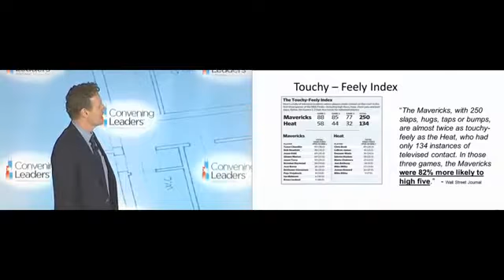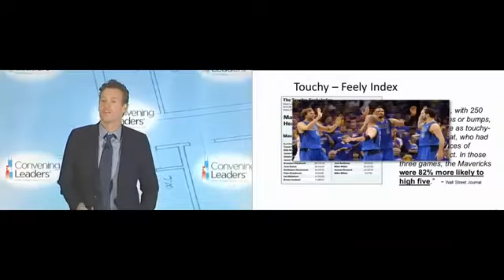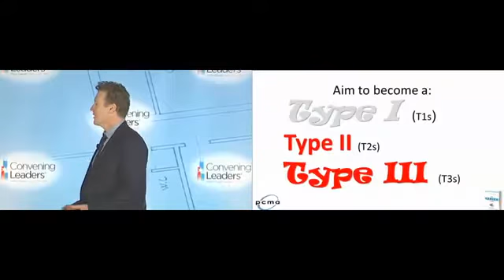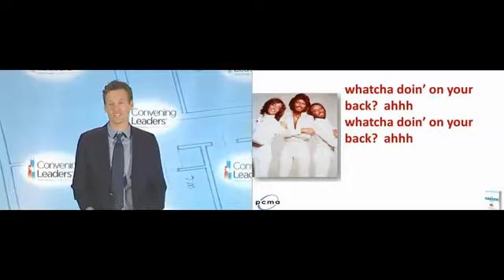Scott Christopher, MSHRM, SAG/Aftra -Levity Effect in Chicago-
"The 'Levity' Guy; 'People First' leadership; Perfect blend of 'The Know' AND 'The Show'" Have Scott speak at your next event.